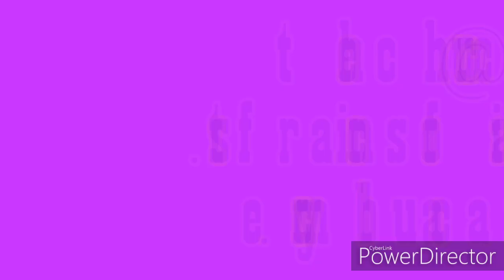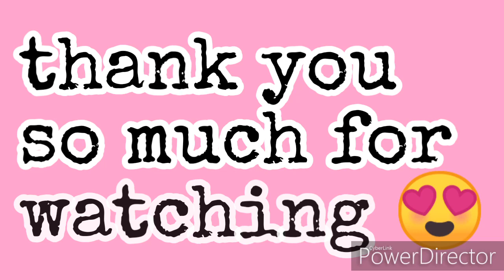baby Eve's Christening c/o tatay's Eronio 60th birthday |fourth months| Celebrations(april o7,2o19)